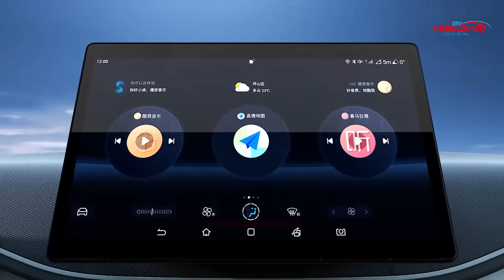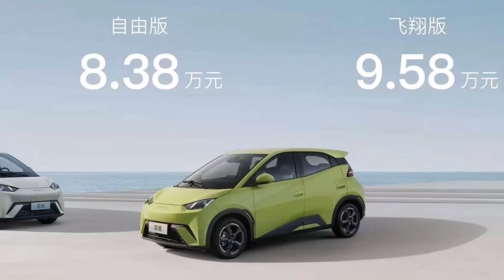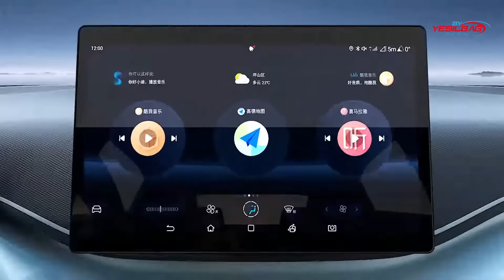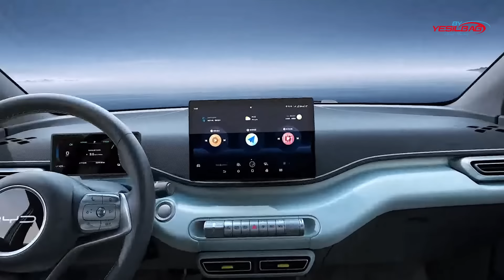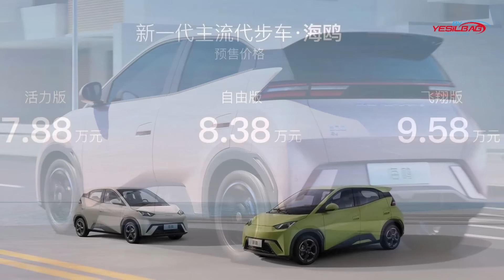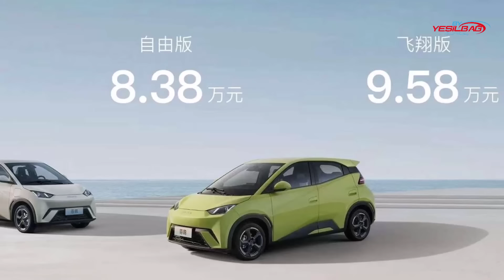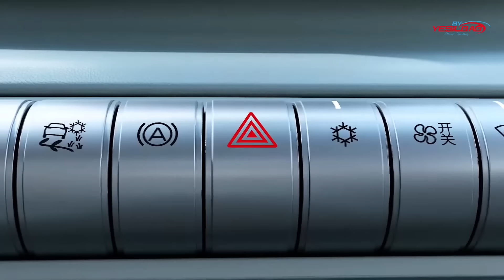330 000 TL BYD'NİN EN UCUZ ELEKTRİKLİ ARACI BYD SEAGULL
Hoş Geldin

330 000 TL BYD'NİN EN UCUZ ELEKTRİKLİ ARACI BYD SEAGULL